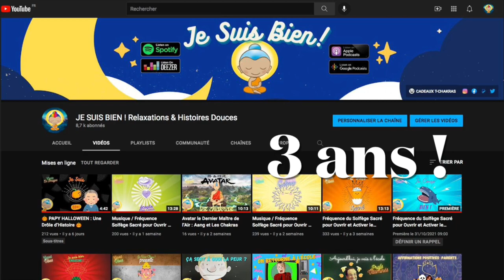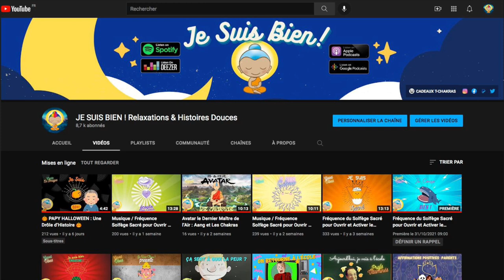MÉDITATION GUIDÉE DE LA CHENILLE 🐛 Adaptée aux Enfants Autistes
⭐ Cette méditation guidée est spécialement réalisée pour les enfants en situation d’autisme et convient également aux enfants de moins de 12 ans.
⭐ Et comme tous les enfants ont besoin d'un moment de repos dans une longue journée d'école, JE SUIS BIEN ! vous propose de les accompagner dans ce court moment, adapté au temps d'attention des plus petits.

⭐ Suivre la chenille dans son parcours et contempler sa transformation, voilà une méditation guidée qui va apaiser les esprits de nos enfants.

🌸LES CRÉATIONS ÉTANT RÉALISÉES BÉNÉVOLEMENT, UNE CAGNOTTE EST MISE EN PLACE POUR ACCUEILLIR VOS DONS DE GRATITUDE. En Toute Liberté et Sans Aucune Obligation

⭐ POUR SOUTENIR LA CHAÎNE vous pouvez faire un tour sur la Boutique et offrir ou vous offrir un joli Mug et des T-Shirts de la COLLECTION SPÉCIALE "Les T-Chakras" :
↪︎ 🦓 JE SUIS UN ZÈBRE CERTIFIÉ !

🌎 Suivre JE SUIS BIEN partout :
・FACEBOOK : Je Suis Bien - La Chaîne YouTube KIDS ZEN

 🐣 🐥 🐤 🐔 Un enfant heureux s’épanouit de multiples manières.